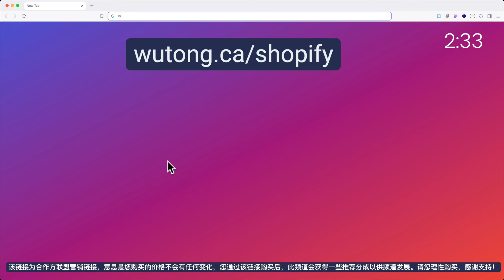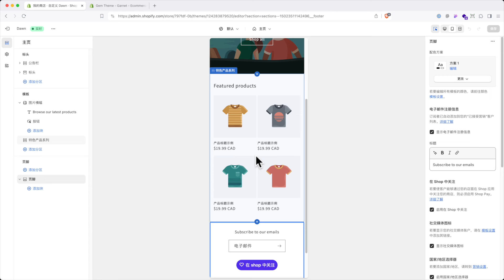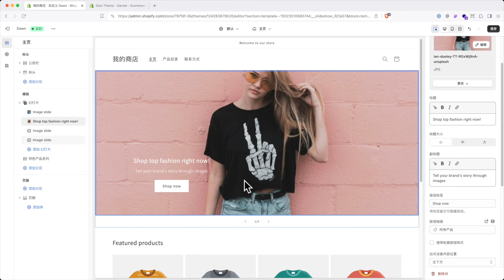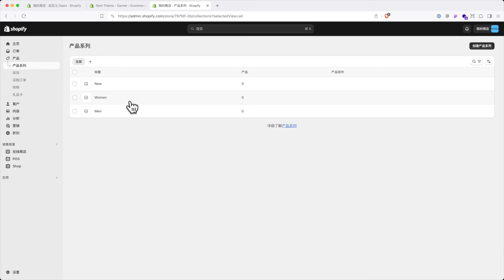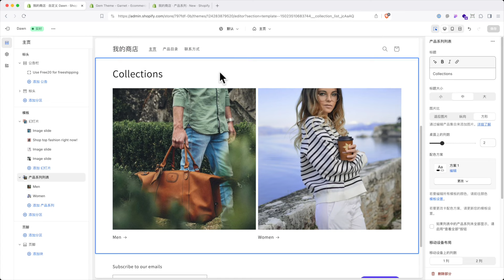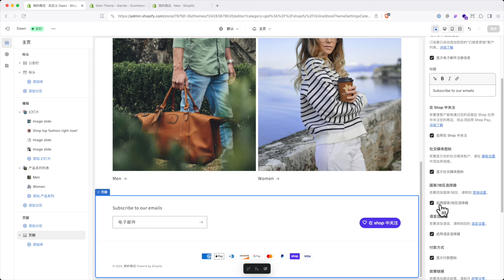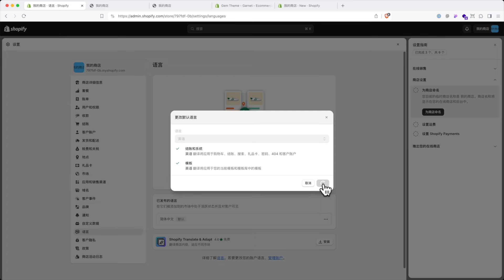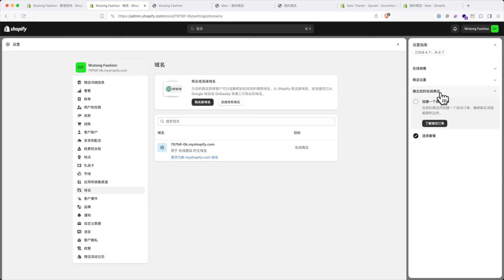Shopify 零基础一步一步详尽中文教程 2024最新版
本期视频是为您介绍如何在最短时间内成功搭建一个Shopify在线独立商城。零基础即可，一步一步详尽介绍操作方法和参数设置。在短时间内，就会让你成功的运行您自己的独立商城。这个视频里面包括并介绍了如何设计shopify网站，如何上传产品，如何定义产品系列，如何设置域名，收费方式等等。

视频的时间表：
00:00 - Start
00:54 - 创建shopify帐号
18:09 - 如何添加产品系列
20:12 - 如何添加产品
24:06 - 产品系列中添加产品
28:03 - 修改导航和菜单栏
32:56 - 修改页脚Footer
35:30 - Shopify主题参数设定
37:48 - 其它页面的修改方式
39:26 - 商店参数设定
47:09 - 删除密码保护，网站上线

梧桐推荐的WP主机：
🟡 Siteground (大多数情况都够用，最为推荐)
🟡 Kinsta (高流量的独立站/B2B/高性能网站，主机服务天花板)

🟡 Kadence 套装 (全套WP主题和编辑器，AI建站，推荐)
🟡 Breakdance (最适合Woocommerce建站的编辑器)

其他建站平台推荐：
🟡 Squarespace （公司/个人形象网站推荐）

💌 本频道所有的视频的表述均为个人的真实，客观的观点。同时，若视频或视频描述中有包含链接，则这些链接，经常会以 Affiliate 链接的形式出现，若您通过此链接购买后，您不会多付费，而我们会从商家处得到一小部分利润分享，用来支持这个频道。非常感谢您一直以来的支持，这些支持能让我做出更多免费的教程并分享给大家，感谢！At no extra to you. We appreciate your support.